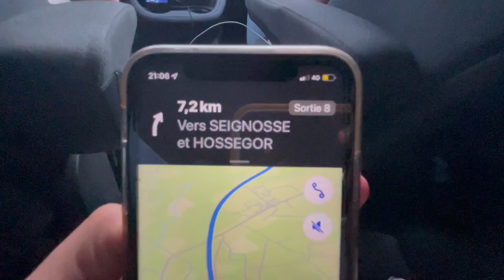MEILLEUR WEEK-END SURF À HOSSEGOR, UNE PREMIÈRE JOURNÉE DE RÊVE ( SURF TRIP EP.1 )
salut à toi et j'espère que tu vas bien !⚡️🌴
📚 reçois mon guide de surf gratuit :

Yoo sinon moi c'est Tom ! je réalise des vidéos en rapport avec le surf et l'océan
Je suis juste passionné par ce que je fais en passant le plus clair de mon temps à l'eau ou à réaliser des vidéos !

Si tu aimes ce que je fais, n'hésite pas à me soutenir en t'abonnant !

A très vite à l'eau !

Au travers de cette chaîne tu vas découvrir toutes mes aventures, mes éxperiences mais aussi mes conseils afin que l'on partage un maximum de choses ensemble ! 🔥

Mes voyages, mes délires, mes sessions bref, je kiffe partager ce que je fais dans le monde du surf ! ⚡️🤪